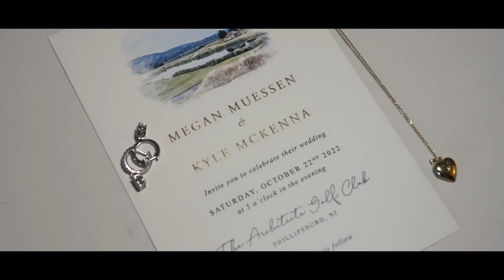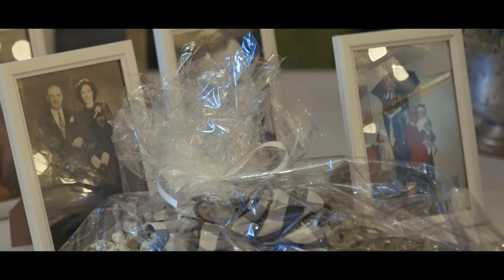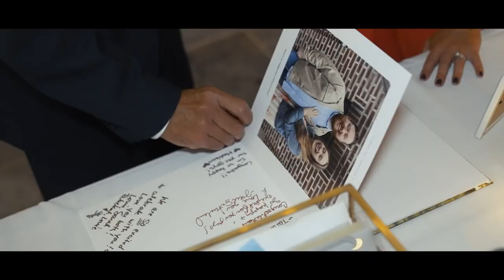Architects Golf Club, New Jersey - “I Love You Doesn’t Feel Like Enough” - A Soulful Wedding Video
Warm-hearted, jolly, and charming. These adjectives perfectly characterize our wonderful couple, Megan & Kyle. These traits were depicted in their spectacular wedding, which left everyone involved in the event with a warm, jolly, and magical feeling.

Megan & Kyle didn’t want to go with a traditional wedding ceremony. Instead, they brought their wits and talent into their wedding. Check out this wedding video and learn how their vows and the officiant’s speech shined at Megan & Kyle’s fabulous wedding ceremony.

This couple’s wedding venue choice was The Architects Golf Club, a wedding venue between New York and Philadelphia - a fantastic choice for everyone who wants to combine greenery and beautiful wedding backdrops.